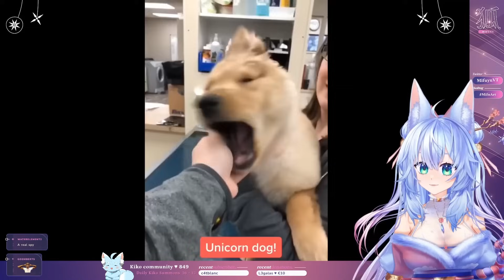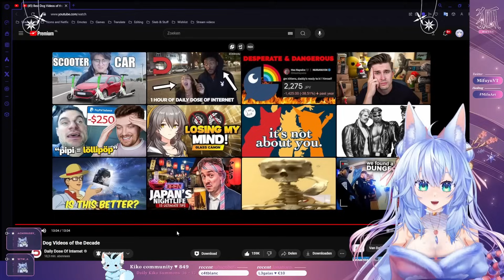WHO'S A GOOD BOY???? | Mifuyu Reacts to Daily Dose of Internet Best Dog Videos of the Decade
LOOK AT THESE CUTE LITTLE PUPPERS, I LOVE ALL OF THEM AAAAAAAAAAAAAAAAAAAAAAAAAAAAAAAAAAAAAAAA

+* ﾟ ゜ﾟ +:｡.｡:+ ﾟ ゜ﾟ +:｡.｡.｡:+*ﾟ ゜ﾟ *+:｡.｡:+ ﾟ ゜ﾟ +:｡.｡:+ ﾟ ゜ﾟ

 【Socials】